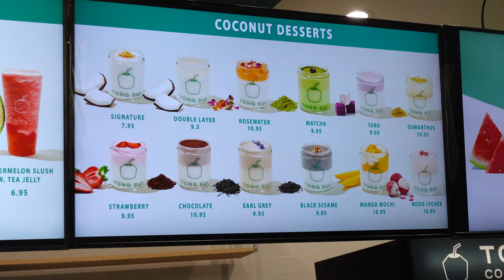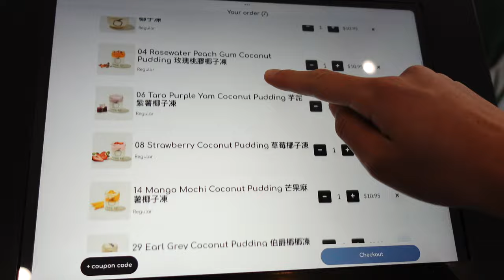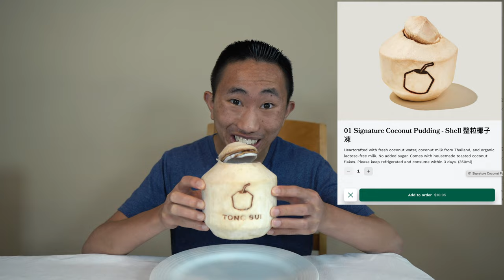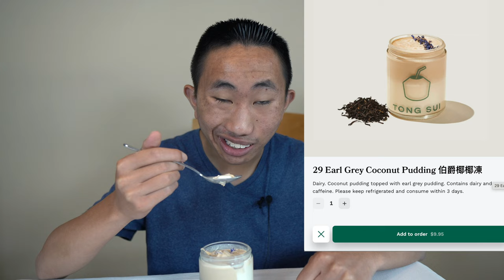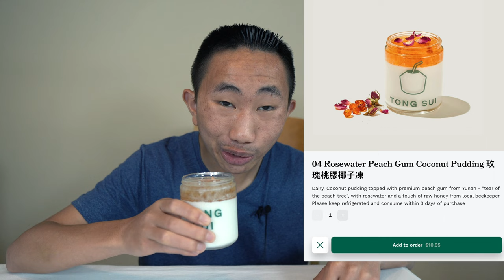Trying Tong Sui for the FIRST Time | Worth It???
Today I tried a huge coconut pudding inside of a coconut at Tong Sui!  They are famous for their coconut puddings and all of them were amazing as they were light and refreshing.  Anyone living near a Tong Sui location needs to check them out!!  You will not be disappointed!!!